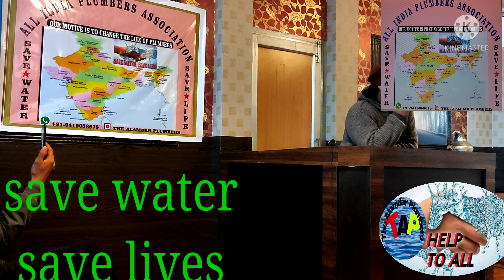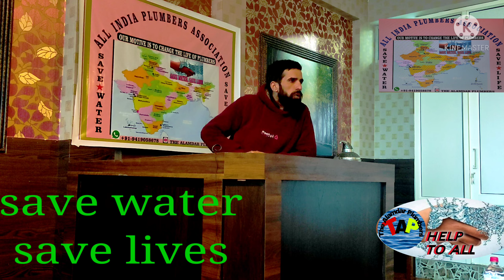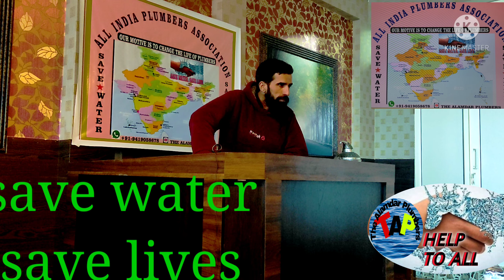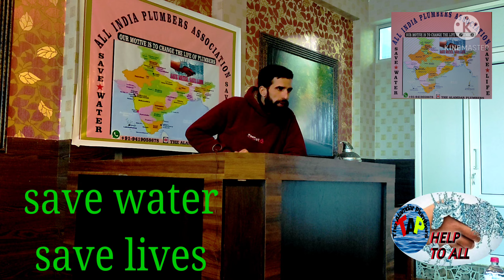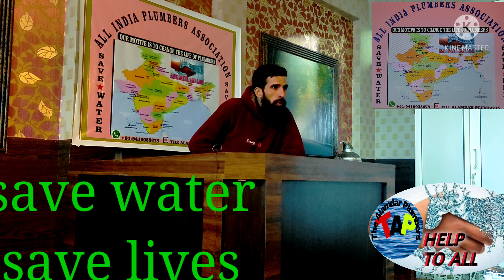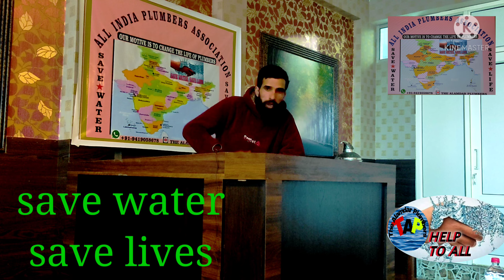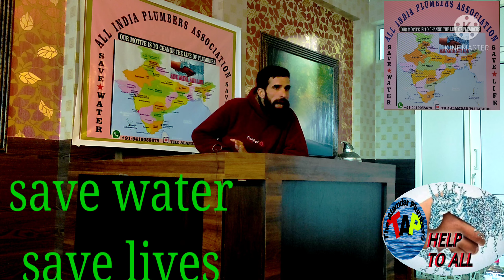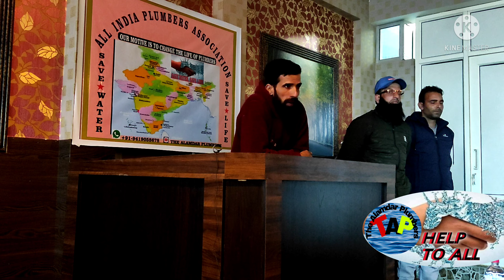My First Speech About Life of a plumber in meeting at ALL India Plumbers Association kiffayat kmr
it was a very happy day for all of us ❤️❤️❤️❤️❤️ Frist meeting was plumbers in Kashmir and Frist meeting was in my life history i am very happy from there plumbers .I LOVE YOU ALL INDIAN PLUMBERS